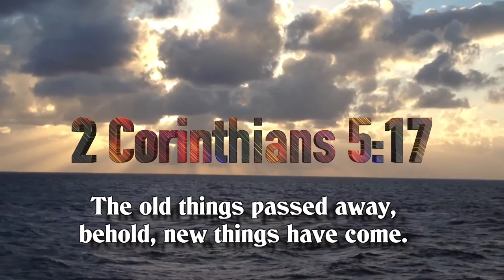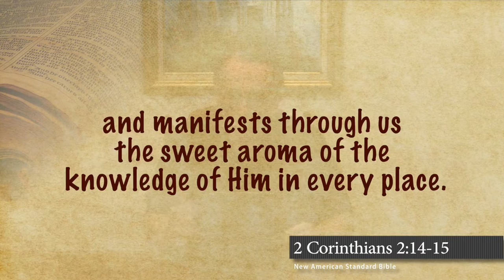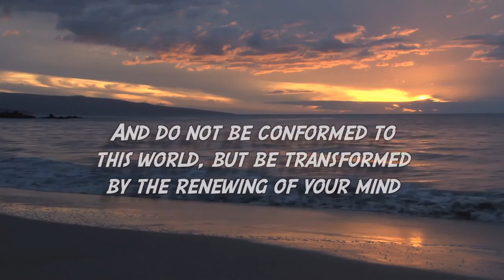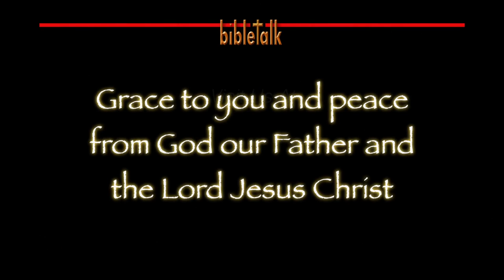The Real Relevant Remnant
It is more than just a song, but we should all be able to sing it; 'What A Difference You've Made In My Life' - and that should be a difference that the world should be able to see. It makes us relevant!